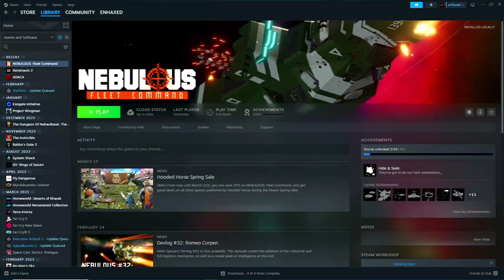Nebulous Fleet Command Early Access Quick Peek (No Commentary)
This is just a short run through of the first tutorials to give you an idea of the current look and feel.